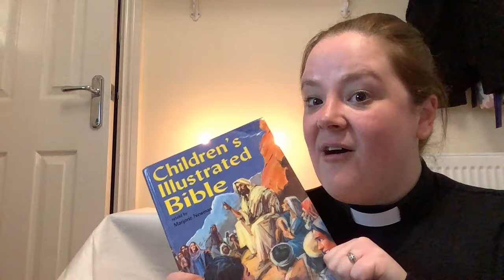St Andrew's School Assembly for 27 January